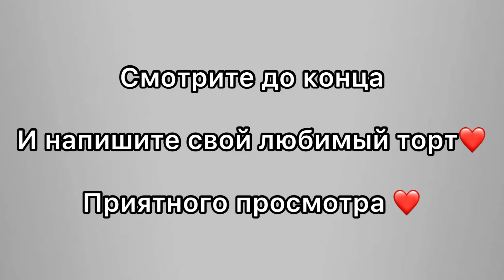ТОРТ за 5 минут😱 БЕЗ Выпечки!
Готовим любимый торт Мии, который без выпечки ❤️